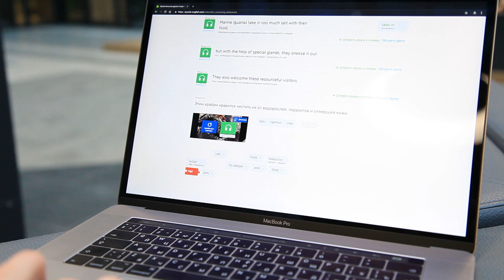Английский в GTA San Andreas II | Puzzle English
Кому уличного сленга? Это есть у нас — прямо с улиц San Andreas.

🎪 Учите английский c американским (а ещё британским, ирландским, австралийским и канадским) акцентом на Puzzle English

✂️ Копируйте лексику из видео и добавляйте в словарь на нашем сайте

busta
ice cold
homie
hold up
chill the fuck out
slow down